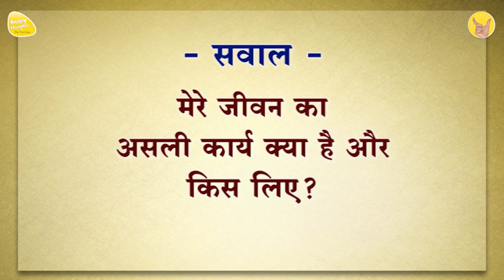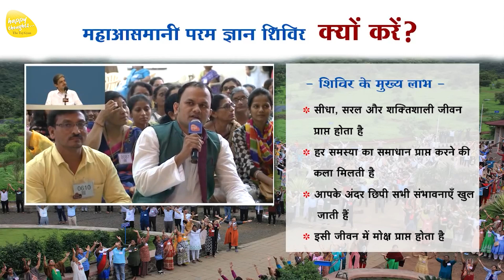कार्य क्या है WHO WHY - WHAT AM i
आपके सवाल सरश्री के जवाब - वीकेंड सवालों का अंत - Weekend Que. Ans Series

"आपके सवाल सरश्री के जवाब - वीकेंड सवालों का अंत" - Que. Ans. Series #034

Title -  कार्य क्या है WHO WHY - WHAT AM i

5 दिवसीय महाआसमानी परम ज्ञान शिविर

14 से 17 साल के बच्चों के लिए मिनी महाआसमानी परम ज्ञान शिविर